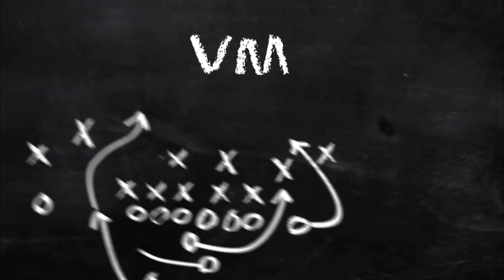Welcome To My Channel | Foosball with Vincent